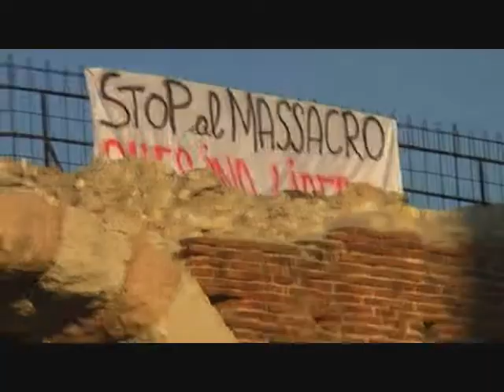Manifestazione per Gaza a Verona 11/01/09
manifestazione per gaza averona 11/01/09